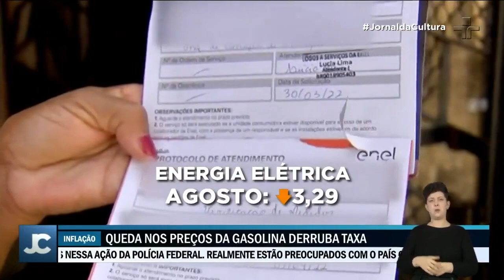Queda do combustível faz prévia da inflação alcançar menor taxa da história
O IPCA registrou deflação de quase 1%, nos cálculos do IBGE. É a taxa mais baixa desde 1991, quando o índice foi criado.

A baixa se dá, principalmente, pela queda subsidiada do preço dos combustíveis. Alimentos e bebidas, porém, não tiveram baixa nos preços.

Itens são o grupo que mais pesa no orçamento das famílias, especialmente as mais pobres.